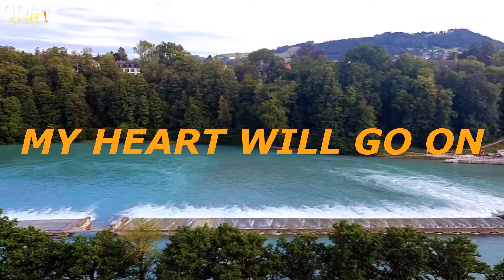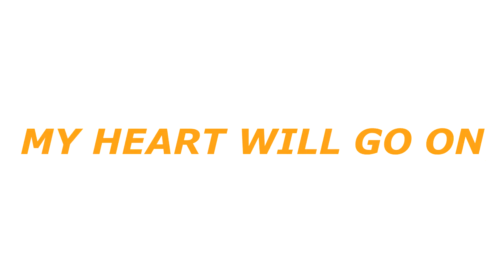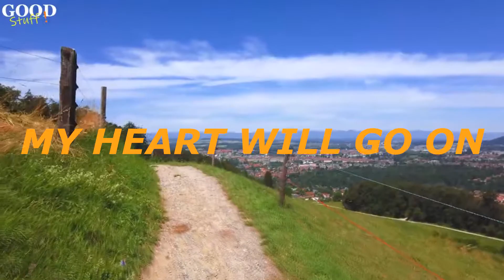'My Heart will go on